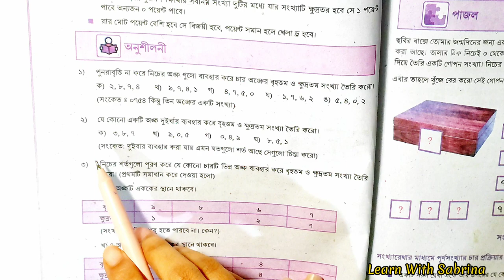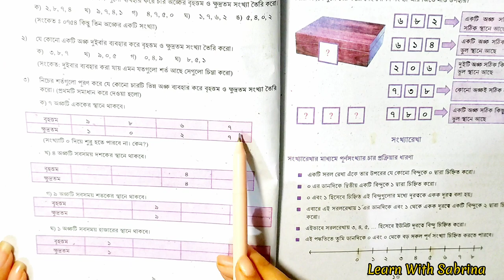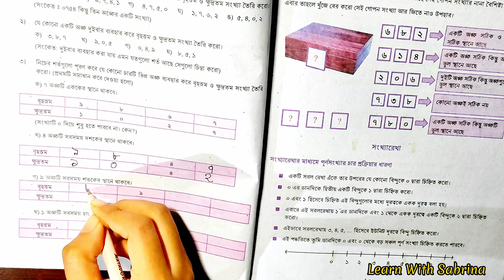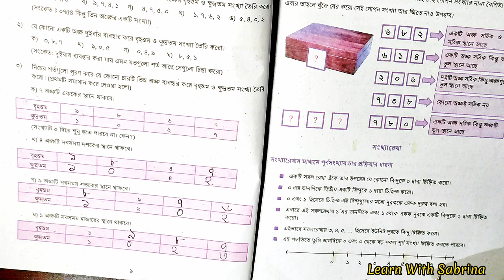Class 6 Math 2023 | ষষ্ঠ শ্রেণি গণিত সংখ্যার গল্প |শিক্ষাবর্ষ ২০২৩ । শিক্ষাক্রম ২০২২